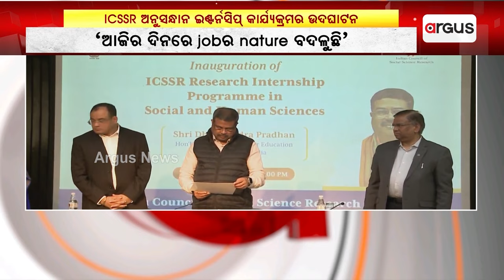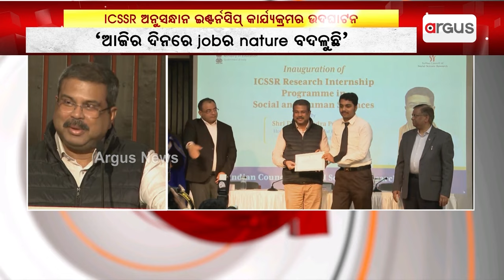ICSSR ଅନୁସନ୍ଧାନ ଇଣ୍ଟର୍ନସିପ୍ କାର୍ଯ୍ୟକ୍ରମର ଉଦଘାଟନ | Dharmendra Pradhan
ଦିଲ୍ଲୀରେ ICSSR ଅନୁସନ୍ଧାନ ଇଣ୍ଟର୍ନସିପ୍ କାର୍ଯ୍ୟକ୍ରମର ଉଦଘାଟନ କଲେ କେନ୍ଦ୍ର ଶିକ୍ଷାମନ୍ତ୍ରୀ ଧର୍ମେନ୍ଦ୍ର ପ୍ରଧାନ। ଏହି ଅବସରରେ ଛାତ୍ରଛାତ୍ରୀମାନଙ୍କୁ ଇଣ୍ଟର୍ନସିପ୍ ସାର୍ଟିଫିକେଟ୍ ପ୍ରଦାନ କଲେ ।